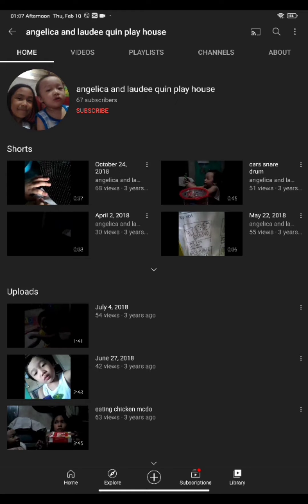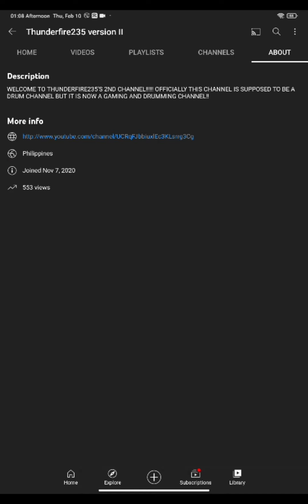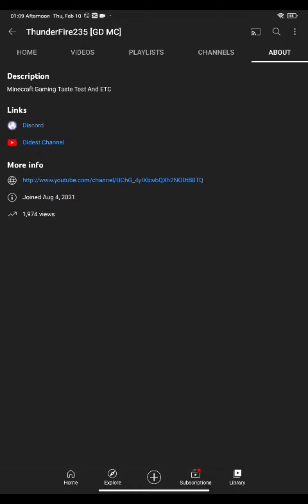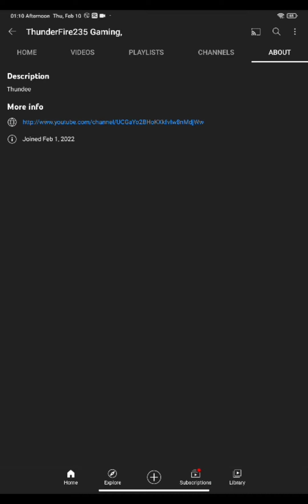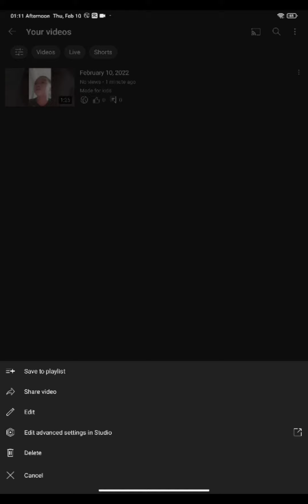How many channels ThunderFire235 Have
hint,5?